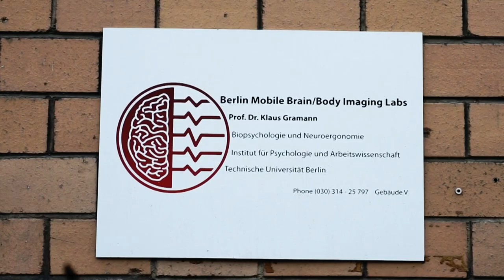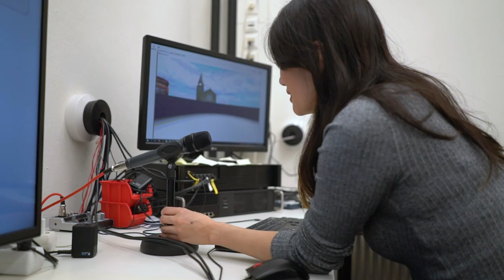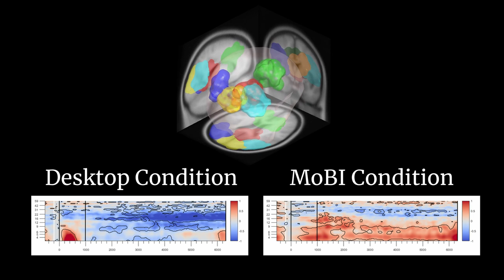Virtual Morris Watermaze: Mobile Brain-Body Imaging in Clinical Population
In this collaboration between Charité department of neurology and Technical University of Berlin, we bring together the expertise in clinical research and mobile brain-body imaging to study memory systems supporting spatial navigation. Spatial memory is investigated in freely moving participants with hippocampal lesion in immersive VR.